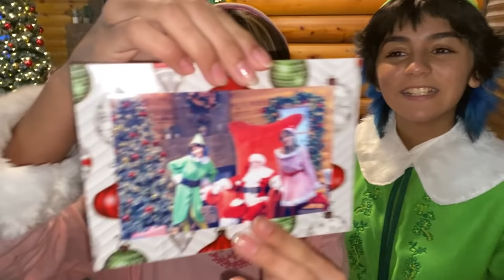obsessed about christmas vlogmas Day 8 | Mercedes and Evangeline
Hey LOVELIES! it's true we are obsessed about Christmas. We love making a snowman, creating wreaths, sledding, and now that we know about them. FRIED OREOS!

ABOUT US:
Hi lovelies! It’s Mercedes and Evangeline. We are sisters, besties and total opposites. Our new channel is all about fashion, beauty, lifestyle, hauls, room decor, reacting, tiktok challenges, sneaking out and more! Basically videos about us as BFF opposite sisters and our everyday life. Plus we show you things you don’t see on our GEM Sisters channel like how we snuck out. Shiloh & Bros, Familia Diamond, Royalty Family, Txunamy, Piper Rockelle, Coco Quinn, Piper's Squad and Hayley Leblanc. And press that bell to get notifications to chat live with us during video premieres. xoxo, Mercedes & Evangeline Lomelino